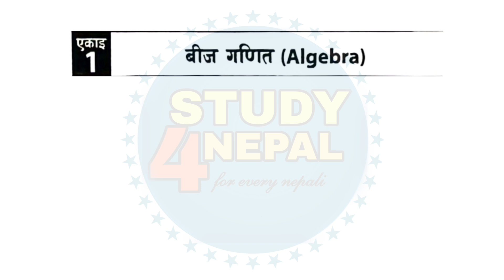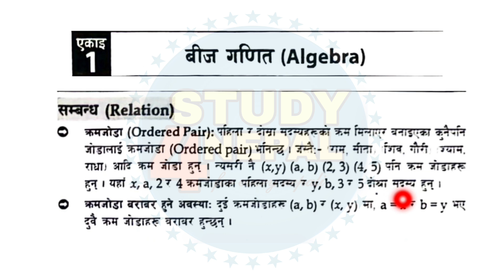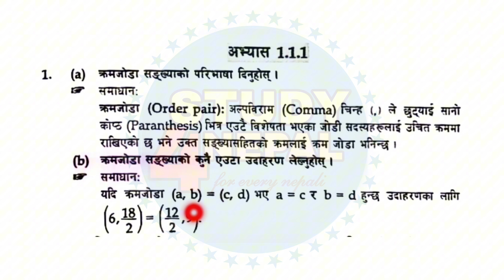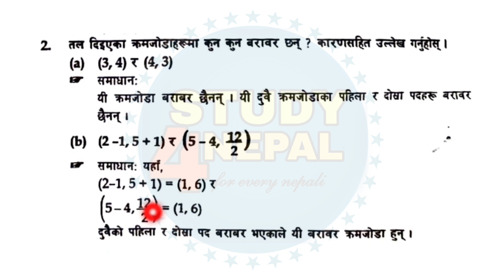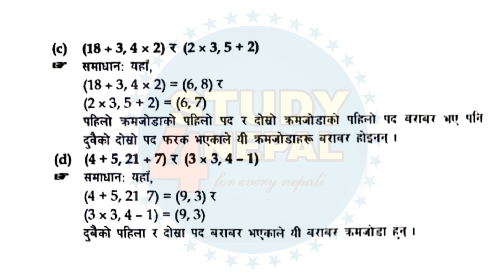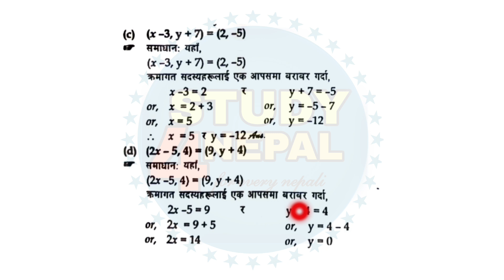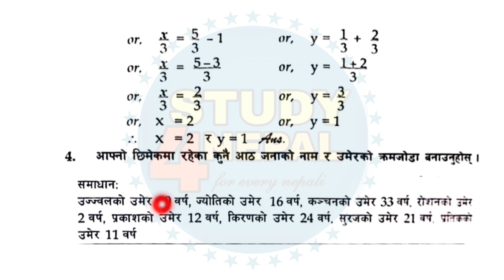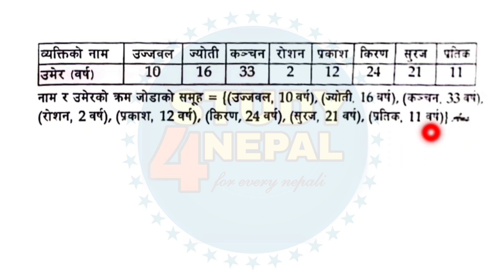Class 9 Optional Maths Chapter 1 Algebra Solution | Class 9 Opt Maths Excerise 1.1.1 Solution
optional maths class-9 first chapter relation & function basic concepts and solutions

class 9 optional maths chapter 1 solution
class 9 optional math chapter 1
optional math class 9 chapter 1 in nepali
class 9 opt maths function
class 9 opt maths chapter 1
class 9 opt math exercise 1.1.4 a
class 9 opt math chapter 1 exercise 1.1
class 9 opt math unit 1 exercise 1.1
opt math class 9 exercise 1.1.2
optional math class 9 question paper 2080
relation opt math class 9
algebra opt math class 9
limit opt math class 9
class 9 optional math function
opt maths class 9 algebra
class 9 optional math unit 1
grade 9 optional math
class 9 optional math section formula
class 9 opt math algebra exercise 1.1
opt math class 9 unit 1 algebra
class 9 optional math lesson 1 algebra
class 9 optional math question paper 2080
opt maths class 9 set 1
class 9 opt math chapter 1.1.2
class 9 optional math 2080
class 9 opt math chapter 1 algebra
class 9 optional math unit 1 algebra
class 8 optional maths chapter 1
class 9 optional maths algebra solution
class 9 optional math algebra
optional math class 9 algebra
class 9 algebra opt math
algebra opt math class 10
class 10 opt math linear equation
algebra opt math class 8
class 9 optional maths function solution
opt maths class 9 function
class 9 opt math function
opt math function class 9
opt maths class 9 coordinate geometry
relation and function class 9 opt math
opt maths class 10 function
optional math class 9 section formula
class 9 optional maths relation solution
class 9 optional maths locus
class 9 optional maths vector
class 9 optional math relation and function
class 8 opt math function
class 9 optional maths trigonometry solution
class 9 optional maths trigonometry
opt maths class 9 trigonometry prove
class 9 opt math trigonometry 5.1
class 9 opt math trigonometry 5.2
opt maths class 9 trigonometry part 1
optional math class 9 trigonometry part 1
class 9 opt math trigonometry part 2
optional math class 9 trigonometric ratios
class 9 opt math trigonometry ratios
optional maths trigonometry class 10
optional math trigonometry class 9
opt maths trigonometry class 9
opt math trigonometry class 9
class 9 opt math trigonometry solution
coordinate geometry class 9 optional math
trigonometry class 9 pearson
class 9 opt math trigonometry 5.4
class 9 opt math trigonometry 2080
class 9 opt math trigonometry 5.3
class 9 optional math trigonometry ratio
trigonometry class 9 opt math part 1
grade 9 optional math trigonometry
trigonometry class 9 opt math
class 9 optional math trigonometry part 1
optional maths class 9 trigonometry